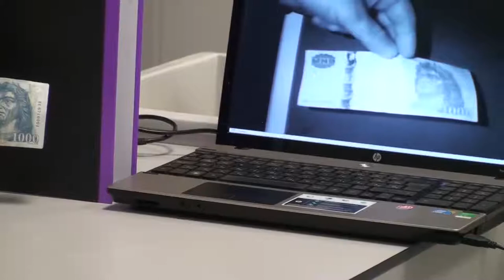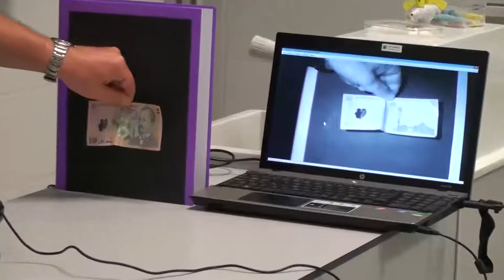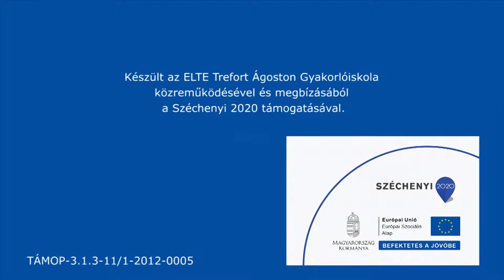Infravörös vetítés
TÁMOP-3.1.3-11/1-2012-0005